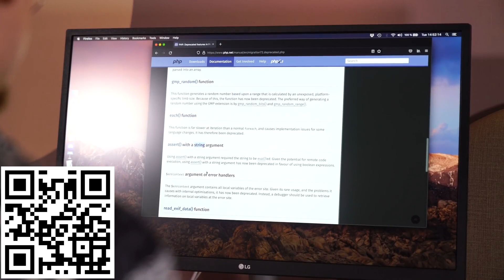🧑‍💻 Interview with Senior PHP Developer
No Music

Programmer humor
PHP humor
Programming jokes
Programming memes
PHP
PHP memes
php jokes
laravel
composer
xampp
mysql
apache
php 7
_NAMESPACE_